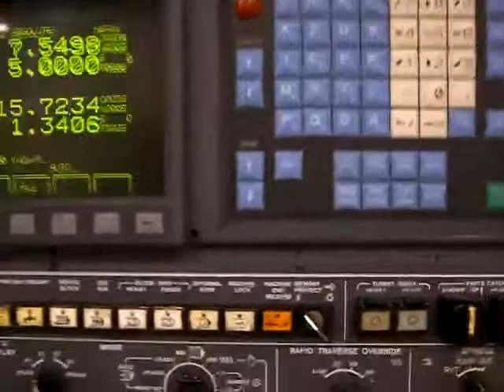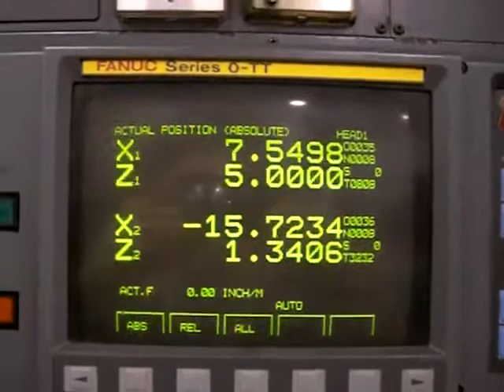Miyano LD-41 CNC Turning Center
4 axis turn center with two turrets (Head 1 and 2), subspindle and live tooling on Head 1. Fanuc 0TT control.

Showing all functions, including main spindle indexing, Head 2 turret indexing, turning, live tooling side drilling, bar feed to stop, subspindle grabbing bar end, main and supspindle rotating in unison, cutoff, and parts catcher in action.